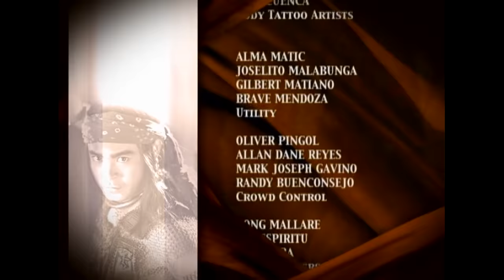Amaya: Full Episode 77